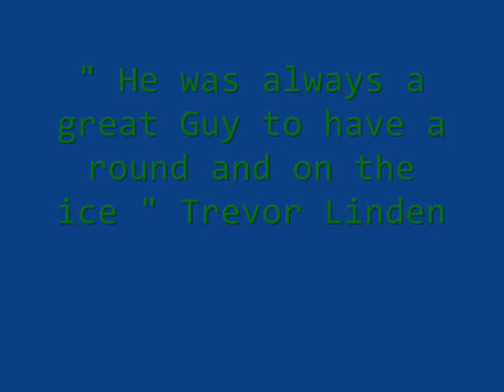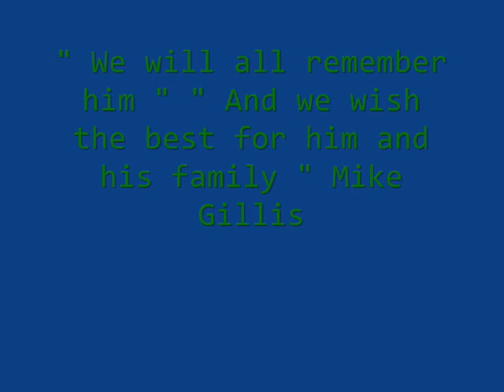RIP Luc Bourdon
It is a very sad incident what happend on thursday may 29 2008. Luc Bourdon of the Vancouver Canucks had passed away. This is a tribute to a forever canuck.